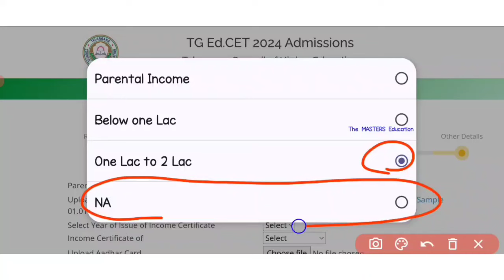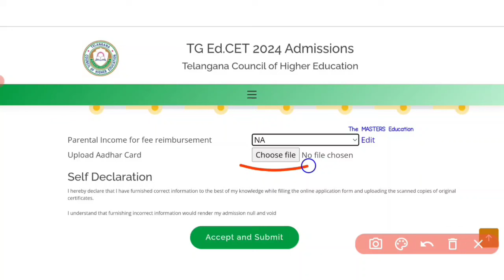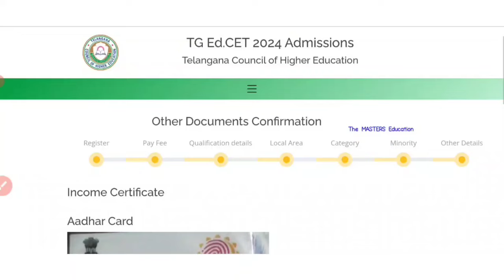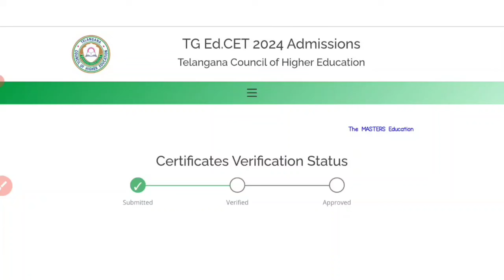BED COUNSELING INCOME CERTIFICATE MANDATORY- NOT TG EDCET 2024 INCOME CERTIFICATE లేకపోతే ఏం చేయాలి